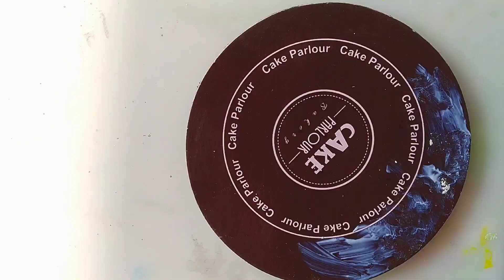3D bird using wall putty | Wall hanging | Decoration ideas